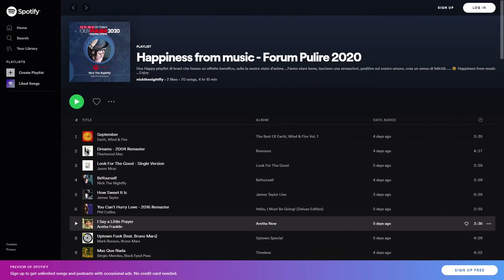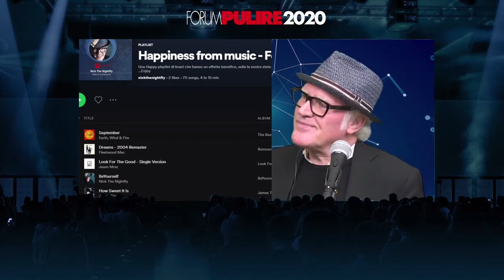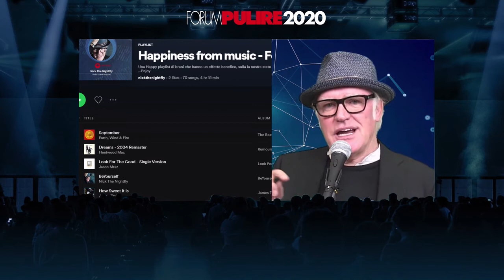Forum Pulire 2020 | Happiness | Nick The Nightfly